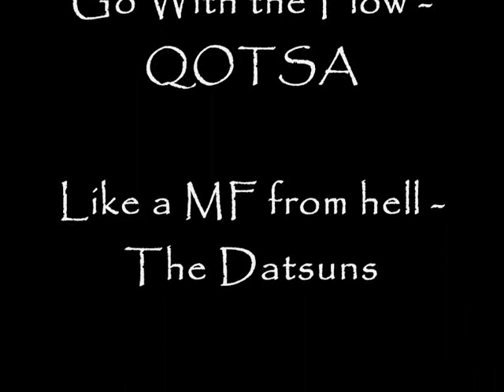Kawarau River - Citroen & Nevis Bluff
Kayaking the Citroen and Nevis Bluff rapids on the Kawarau River, New Zealand